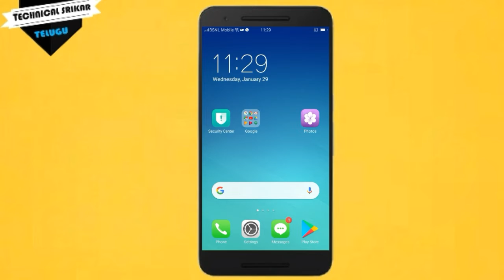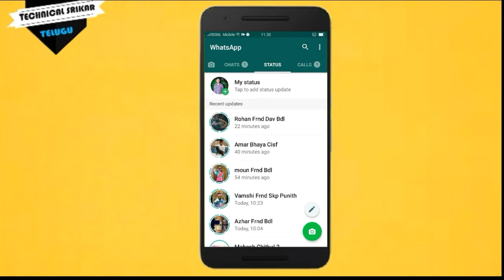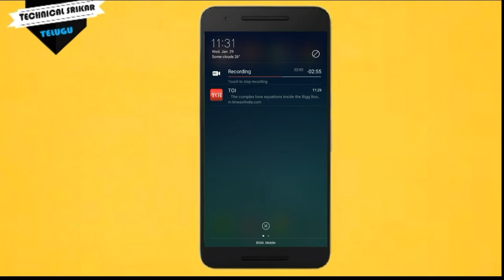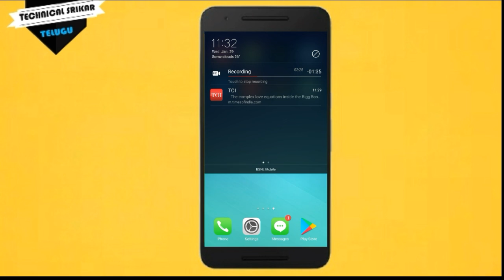Top Trending 4 Whatsapp Updated Secret Tricks | In Telugu | Technical Srikar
In This Video I'l Show Top Trending 4 Whatsapp Updated Secret Tricks In Telugu .